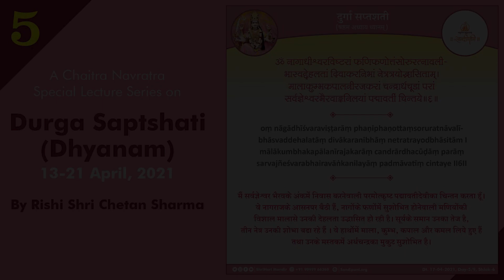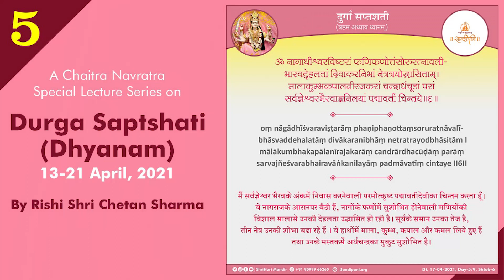Durga Saptashati | Ch5 Dhyan Shloks | Navratra | Short Talks by Rishi Chetanbhai Sharma